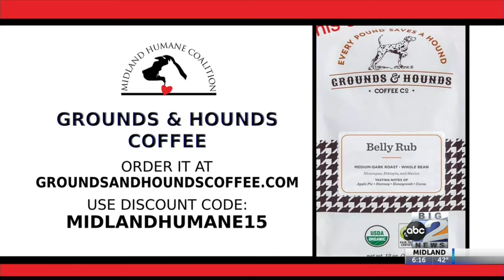Chantilly the Chihuahua stopped by the studio!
Terra Acox with the Midland Humane Coalition stopped by our studio this morning to introduce Chantilly! She is a 1-year-old Chihuahua mix and she's currently looking for her "furever" home. For more information about Chantilly or any of the Coalition's other adoptable pets, visit: midlandhumane.org